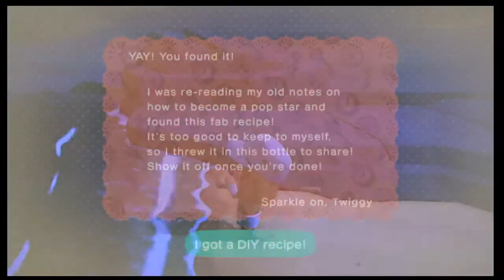Animal Crossing New Horizons Part 4, Nook's Cranny And Gulliver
If you like the video and watch some of my other videos.